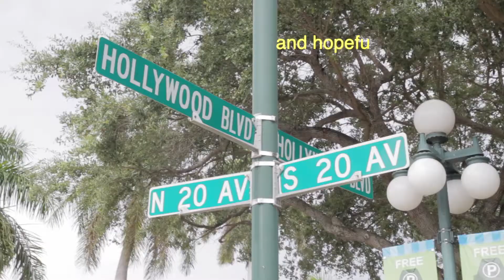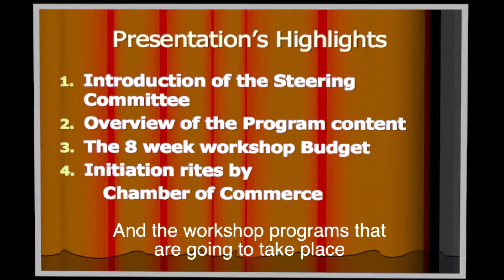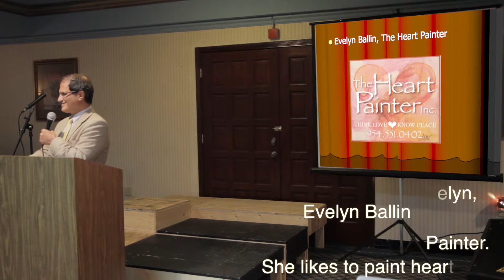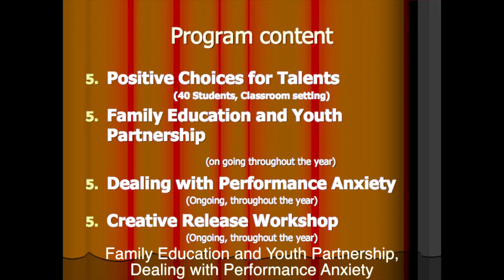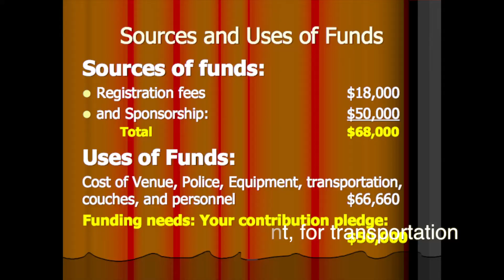Kian Finance Authority and Stars Out Reach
Kian Finance Authority has taken over this business.. Listen And Learn